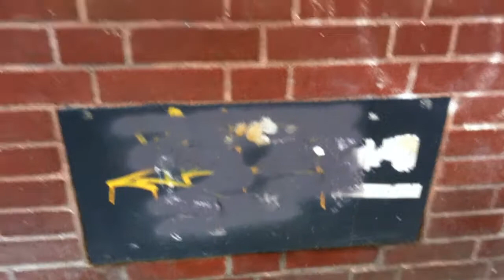graphity art Koln